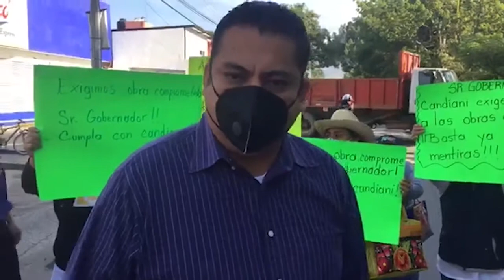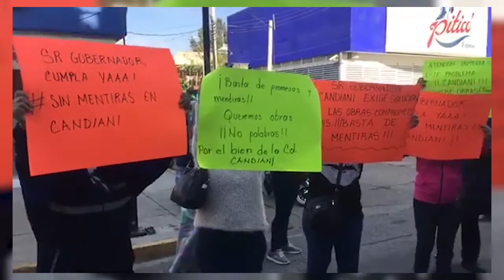Agencia de Candiani señala omisión y olvido en ejecución de obras públicas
🔹Habitantes de la agencia Candiani de la capital oaxaqueña, se manifestaron la mañana de este lunes para denunciar el incumplimiento por parte del gobierno del estado para la realización de una obra que consiste en la rehabilitación de concreto hidráulico, Misael Zárate uno de los vecinos comentó que una parte ha avanzado por insistencia de los colonos.